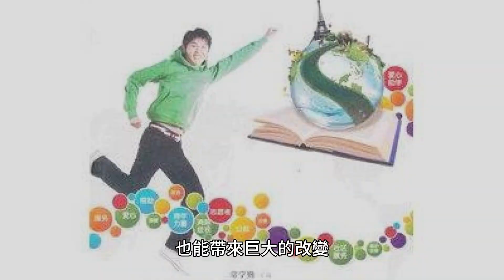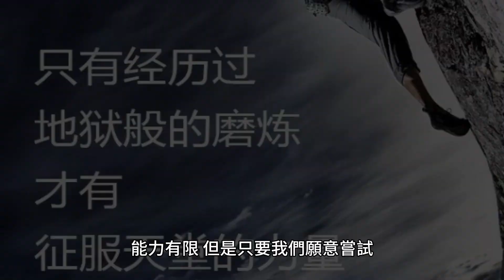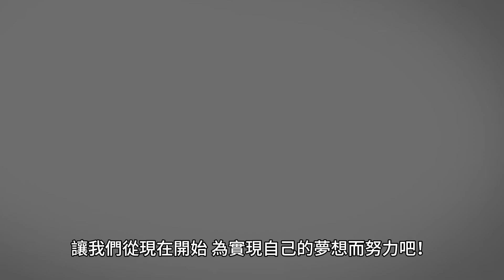113學年度南一五上L9小小力量將世界照亮_文章重點說明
課文原文
九、小小力量將世界照亮
臺灣國際兒童影展上，一部紀錄片感動許多觀眾，帶給人們一股正向能量。這部名為我還小，但我能改變世界的電影裡，小主角們藉由成立兒童環保銀行、資助街友、發行兒童之聲報紙等方式告訴世人。誠如這部片傳達的精神，或許你認為自己的力量很小，但只要願意跨出第一步，這世界也能被你照亮。
民國一○五年，彰化 南郭國小的三位四年級女孩，在「認識移工」課程結束後，與老師一同實地探訪當地移工。他們發現這群來自東南亞的外國朋友，在購買火車票時，飽受語言不通之苦──站在售票機前，他們看不懂中文字，又無法順利與站務人員溝通。女孩們希望能幫幫這群外國朋友，於是協助收集各國翻譯、製作小卡片、寫信向鐵路局請願。最後，竟促成彰化火車站加設東南亞四國語言的購票說明，成為全國首座移工友善車站。由於女孩們的用心觀察及感受，才讓異鄉客的差異及需求被看見，小小年紀的她們，用實際行動為移工們帶來溫暖。
如果願意跨出更大一步，你的光甚至還能照亮地球另一端的黑暗。加拿大的萊恩˙赫傑克（Ryan Hreljac）六歲那一年，做了一件改變許多人命運的事。小萊恩上課時，老師分享非洲部分國家相當貧困，許多人因為沒有乾淨的水喝而死亡。他聽到以後非常難過，當知道透過捐款能幫助非洲村落開挖水井，便努力的「賺錢」。小萊恩不但把零用錢全部存下來，還幫家人做雜務，為鄰居送東西、打掃環境，用四個多月的付出換取金錢，最後終於累積了一筆捐款──加幣七十元（將近新臺幣兩千元）。
沒想到，這筆錢根本不夠，要挖一口井，至少需要加幣兩千元，小萊恩知道後只好繼續存錢。幸運的是，他的故事登上報紙，引來許多人關注，全國的大人、小孩紛紛響應，以捐款支持小萊恩的行動，成功在烏干達挖了一口全新的水井。二十多年過去，萊恩創立的萊恩之井基金會依然努力著，每年讓好幾萬人有乾淨的水源可用。
在漆黑的夜裡，即使是再小的火光，也能帶來希望。我們都是微小的火光，只要願意對生活多點觀察及感受，多點付諸實行的勇氣，小小力量也能將世界照亮。